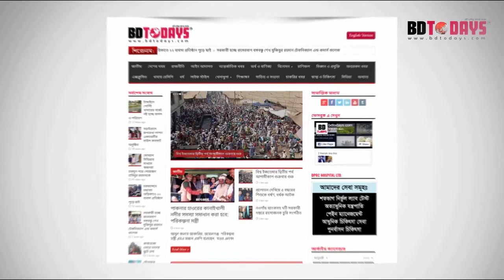কোমর ব্যথা থেকে ব্যথা পায়ে চলে যায়? তাহলে ভিডিওটি দেখুন || Kumor Betha || Pa Betha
কোমর ব্যথা থেকে ব্যথা পায়ে চলে যায়? তাহলে ভিডিওটি দেখুন || Kumor Betha || Pa Betha || Back Pain & Knee Pain